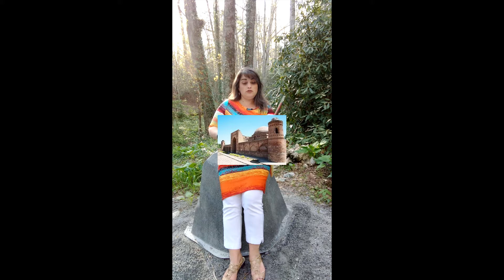A Smart Woman - Tajik folk tale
A very feminist tale from a very traditional patriarchal culture.